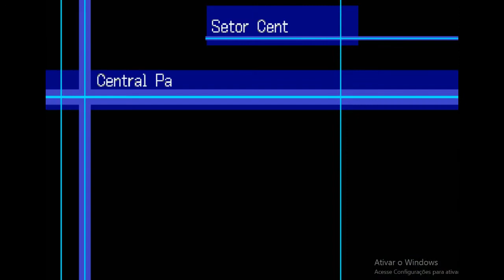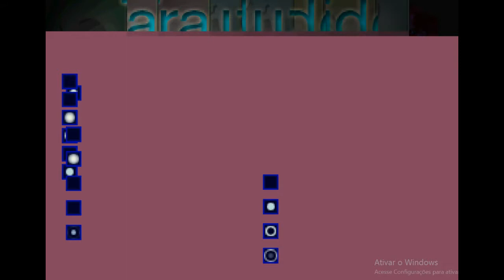Digimon World 3 (PT/BR) - (PS1) #47 - Black Seraphmon e o despertar de Airdramon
Nesse episódio aproveito que estou indo em direção a cidade de Seiryu do Amaterasu e enfrento um chefe no mesmo lugar que no servidor de Asuka está o Dark Tiranomon. Depois disso sigo pro servidor de Asuka pra conseguir a ajuda do Airdramon pra gerar energia e trazer as pessoas de volta a vida.